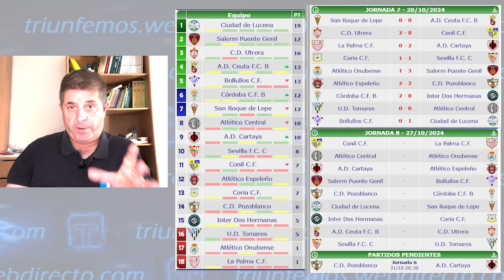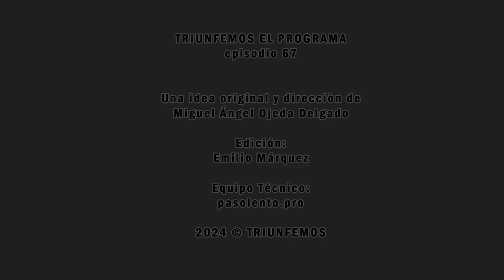EL PROGRAMA TRIUNFEMOS ep 67